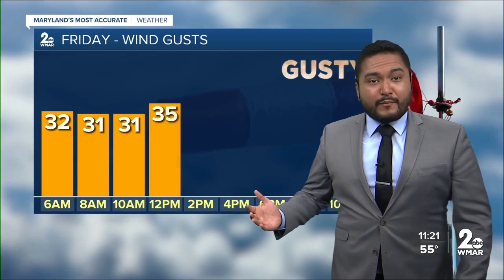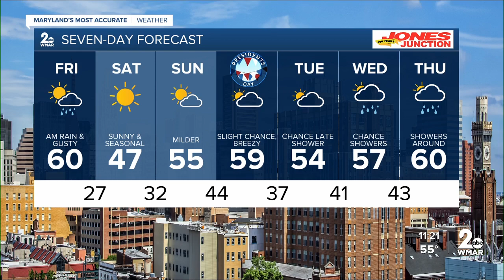WMAR-2 News Cesar Cornejo Thursday night weather